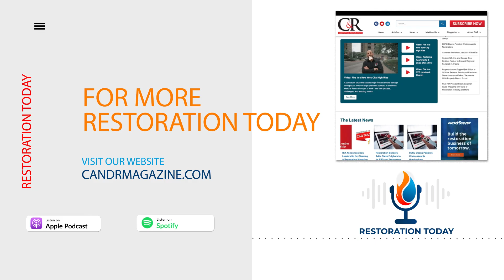New Technology Removes Hurdles with Insurance Claims Payments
Getting paid is a common pain point for restoration contractors. There are a number of reasons for this – communication, working with adjusters, coverage issues, multi-party checks involving lenders, etc.

In this episode, Michelle is joined by Mark Whatley (founder) and Sean Duffy (VP) of sureti - a new app is paving the way for better customer service and faster payment times for property insurance claims by alleviating frustrations and delays caused by multi-party checks.

They discuss the frustrations they have seen throughout the insurance restoration process, the evolution of a non-biased solution, and what this means for every part involved - property owner, restorer, carrier, and lender.